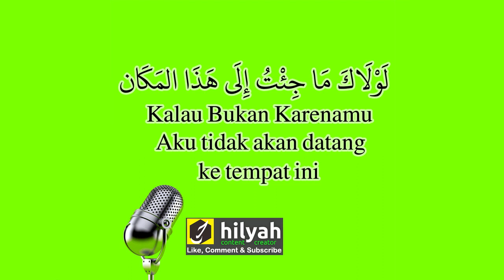Belajar Bahasa Arab, Ungkapan Singkat dan Kosa kata 1, Hilyah, Aiman, Nur Hanifansyah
Belajar Bahasa Arab, Ungkapan Singkat dan Kosa kata 1